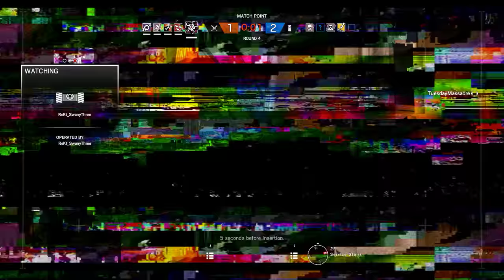Rainbow Six Siege + Part 1156 + Consulate TDM Secure Area + pcgaming crew